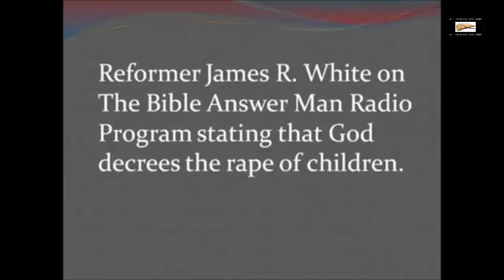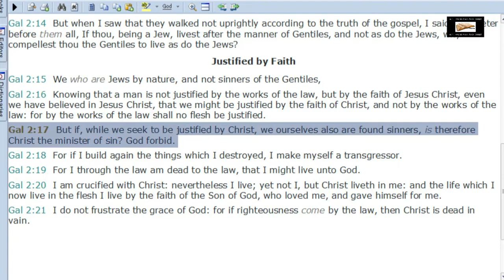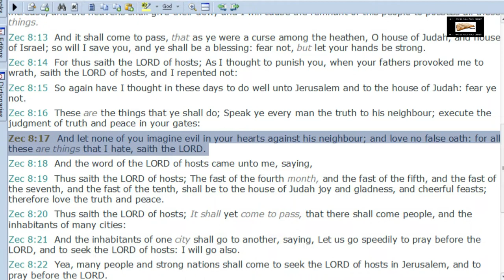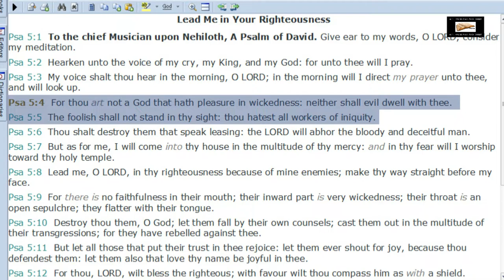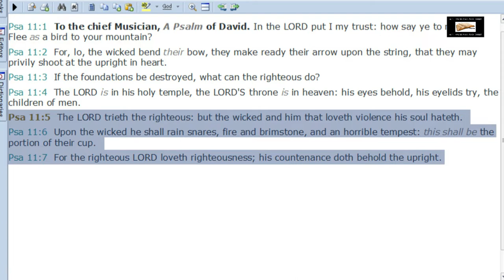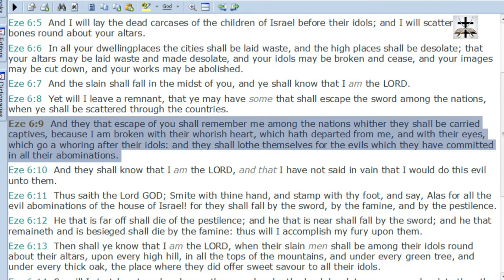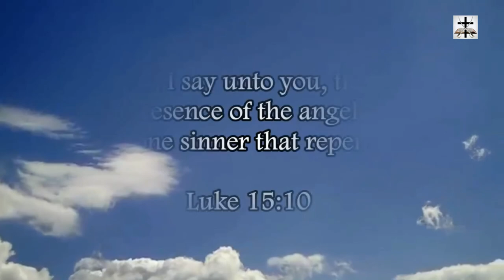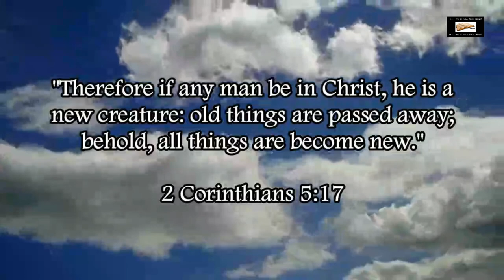Calvinist-Gnostic Heresy Of God Causing Sin Attacks God's Character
Refuting the Gnostic-Calvinist heresy of God causing sin and showing how Calvinism/Gnosticism is an attack on the character of God!